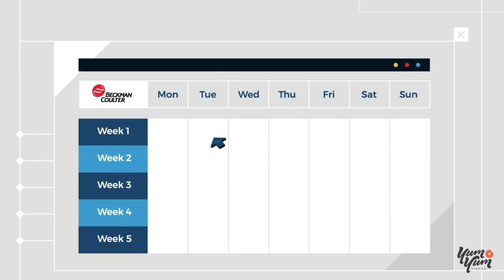Beckman Coulter Life Sciences | Explainer Video by Yum Yum Videos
At Yum Yum Videos, we created this fantastic explainer video for our friends at Beckman Coulter Life Sciences, advancing healthcare, research, and discovery for more than 80 years at Beckman Coulter, they are dedicated to advancing and optimizing the laboratory.

It is a delightful example of how a well-defined visual-assets aesthetic can enhance a detailed-oriented script to deliver your company's fundamental value proposition and core message in a way that resonates with your target audience.

Like the vid? Need a similar one for your business or nonprofit? Get in Touch!